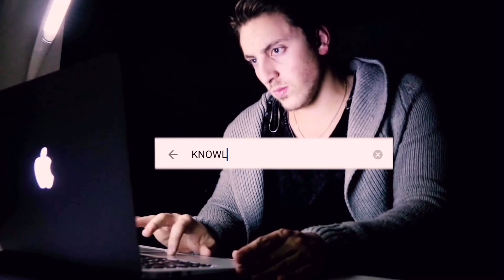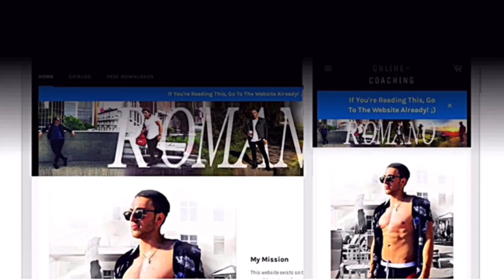Do You Need To Carb Load? | Carb Load Vs Carb Backloading & TKD | Carb TYPES For Carb-Based Athletes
Carb loading is the most common sports performance technique; and it’s commonly used with making gains in the gym. However it is not a sophisticated fitness strategy at all and it often comes with more long term harm than gain if used consistently day in day out 365 days per year (I’ve seen this in elite athletic clients). Either way you can still eat lots of carbs and make it useful for athletics however you need to know about the strategies that don’t rely on high carb consumption first ; and then the rest of this video will teach you how to use carbs better by analyzing their type! For those of you who want to continue on a carb dominant diet.

Get the Keto Shred Program Before The New Year Sale Ends! (Early January) @ RomanoKeto.com

 AZOTH NOOTROPICS! 🧠🧨

KETO FITNESS SUPPS💪
KETONES

LMNT Electrolytes

HEALTH FOUNDATIONS🔑
FISH OIL

📥TIP JAR! 📥